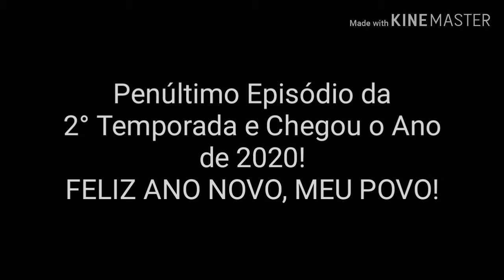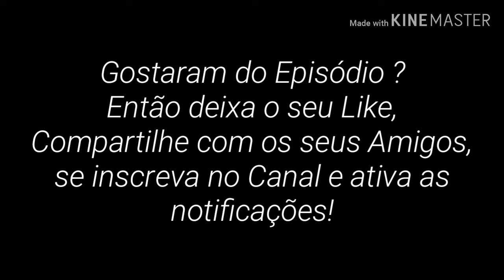Angry Diego e Seus Amigos 2019 - 2ª Temporada - Episódio 9 - Fugitivo (2x09) Gacha Life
2ª Temp. Ep.09. O Fugitivo. Com Diego Santos, Ana Luiza Fernandes, Paulo Henrique, Guilherme Righi, isis Luiza, Nickolas César, Matheus Medeiros. Angry Diego passeia com isy, até que os Seus Amigos acabam o encontrando será que ele fugir mais uma vez ? Ou pior, sumir mais uma vez ?

Fugitivo (Fugitive)
2ª Temporada - Episódio 9
2x09
9° Episódio da 2ª Temporada
(Episódio 14)